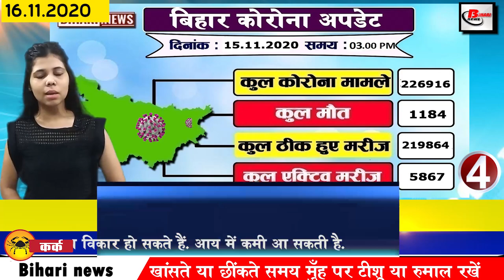Bihar News of Nitish Kumar,CM of Bihar,Bhai Dooj,Patna,Fagu Chauhan,Chhath Puja, Tarakeshwar Prasad.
1. Golden opportunity to get a job in TMC
Interested and eligible candidates can get information about recruitment notification on the career section on TMC's official website tmc.gov.in Interested candidates can go online till 20 November 2020 by visiting TMC's website and give you a selection of qualified candidates to write the written examination. Or will be based on interview

2. Today NitishKumar will take oath as Chief Minister
The face of the Chief Minister has been stamped, according to the information received, Nitish Kumar is once again serving the people of Bihar as the Chief Minister, according to the information received, BiharCM Nitish Kumar will take oath as the Chief Minister for the 7th time today. In Bihar, Nitish Kumar has been elected as the leader of the NDA. Rajnath Singh has made its official announcement, some ministers will also take oath with him, with this the security of the Raj Bhavan has been tightened.
3. You will get to see a lot in the Replica Stupa of Araria
4. Less than 500 cases of corona found in Bihar
5. Today we will talk about Bihari identity
6. Today's date is recorded in India's history for several reasons
Today's date is recorded in India history for a number of reasons under which the famous Urdu poet Akbar Allahabad was born in 1846 in Bara near Allahabad district of Uttar Pradesh, in 1930, Indian player Mihir Sen was born. Gopichand was born. Mother Teresa received honorary US citizenship in 1996

7. BhaiDooj today, the sacred festival of siblings

8. Students will get the facility in 10th Board of 2022
For those who have passed the 10th examination, it is said that in the 10th board examination of CBSE, students have been given the benefit of the students taking the skill course examination. If the candidates of 10th class fail in one of their main three subjects Mathematics, Science and Social Science, then there will be an option to clear the skill subject taken as the sixth subject. The skill course will be replaced in place of failed subject. The new system of the board was implemented only with the result released in the board examination of 2020.

9. Diwali fireworks deteriorates Patna health

10. Governor Faguchauhan sent invitation to these NDAs to form government

The picture regarding the formation of a new Bihargovernment has been completely clear on the previous day, after which Nitish Kumar is going to take oath as the Chief Minister for the seventh time in Bihar, Governor Fagu Chauhan, after accepting the support letter of the MLAs, the NDA will form the government. After meeting the Governor, Nitish Kumar informed about this and said that the letter of support of our MLAs has been accepted and the program of oath is going to take place at 4:30 pm today. With this, Nitish Kumar said that there is no discussion about the speaker as of now.
11. Darbhanga bus stand will be part of local airport
12. Important guidelines issued for Chhathpuja

In the atmosphere of Kovid-19, preparations are constantly going on from the administration regarding this mahaparva of faith, a guideline has also been issued by the Bihar government on Chhath Puja on Sunday.

13. Tarakeswar Prasad became leader of BJP Legislature Party

Tarakeshwarprasad has been elected the leader of the BJP Legislature Party, while on the other hand Renu Devi has been elected deputy leader. Along with this, BJP Legislature Party leader Deputy Chief Minister Sushil Modi has been appointed as Tarkeshwar Prasad is an MLA from Katihar while Renu Devi has been elected from Bettiah. With this, Nitish Kumar will be sworn in as Chief Minister for the seventh time in Bihar today. It was formally announced by Defense Minister Rajnath Singh, with two more ministers to take oath.
14. Sushil Kumar Modi said to be removed from the post of DeputyCMBBihar

15. 160 ton Bio Medical Waste turned out during Bihar Assembly Election

17. Shahnawaz Hussain said that the entire NDA government in Bihar will run for 5 years.

18. Giriraj Singh advised Sushil Modi on not getting deputy chief minister's chair
19. Left parties are happy with the good performance during elections in Bihar

20. Congress General Secretary Tariq Anwar gave his response to the question of Rahul Gandhi becoming the President

21. pm To get the last installment of the farmers honor, do some work immediately
22. Whatsapp released 61 new wallpapers

23. Manoj Bajpai spoke about acting
24. Tim Paine speaks highly of Virat Kohli
25. Now let us know what were the prices of bullion market and petrol diesel
26. Prime Minister Narendra Modi mourns the passing of Bengali actor Soumitra Chatterjee